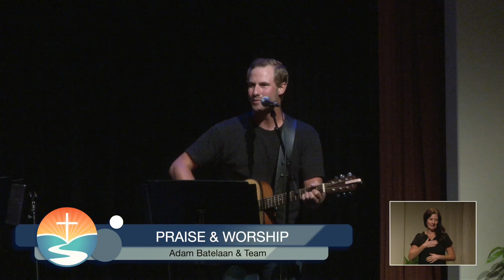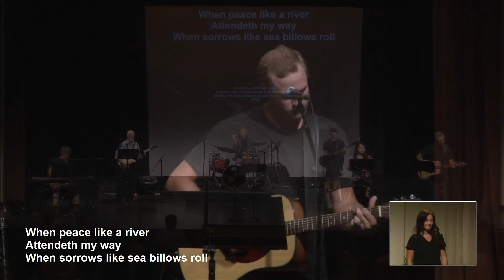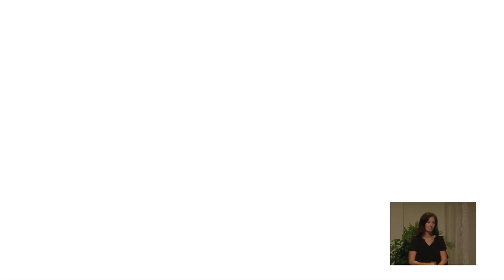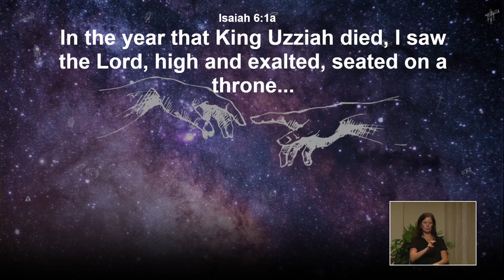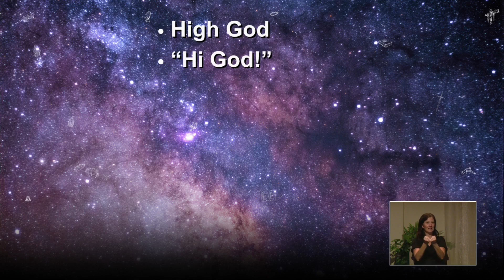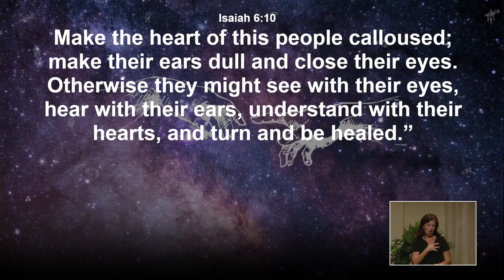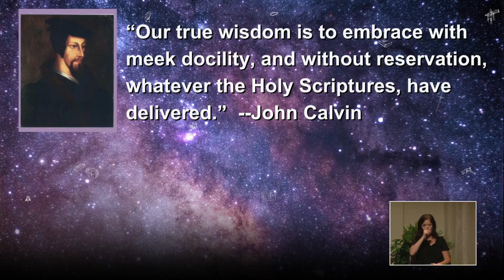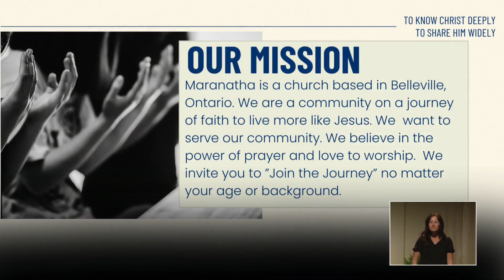2024.08.11 Encountering God - Soul Upheaval | Pastor Tom Baird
The first of a four part series of messages looking at biblical characters encountering God. This is the story of Isaiah.